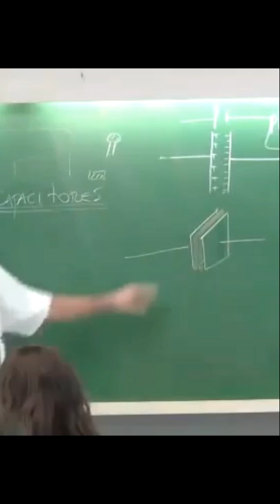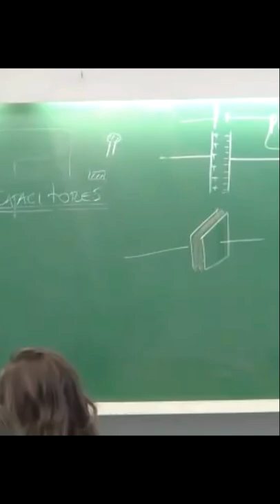... CUIDADO ... | Professor Octávio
Capacitância - Prof. Octávio Ribeiro